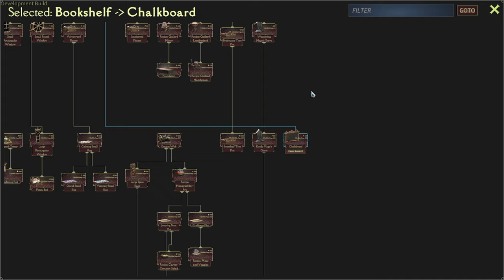I Survived 100 Days in Mind Over Magic and Drove My Students Insane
Given some of the others I've seen my magic school probably has a relatively low mortality rate.

Credits swords, thumbnail and backgrounds by Chotakana!